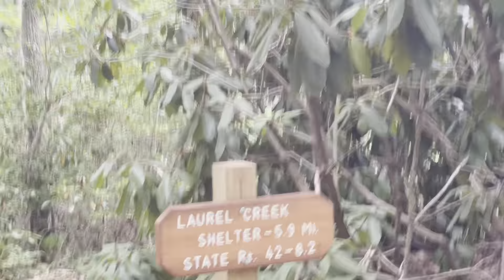AT 2021 Through Hike - Episode 53